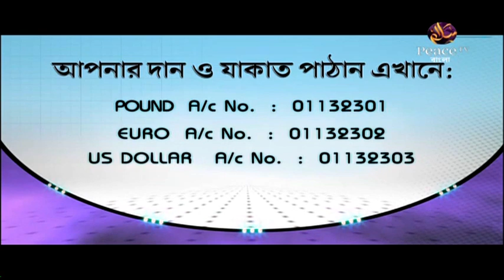১৩২. আসুন কুরআন দিয়ে জীবন গড়ি। শাইখ আব্দুর রাহমান মাদানী। পিস টিভি বাংলা